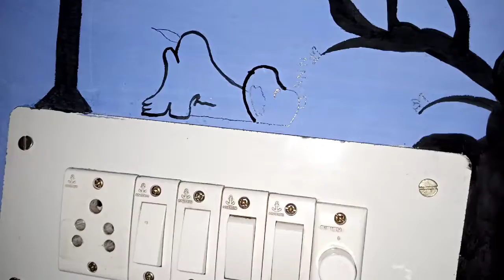PART- 2💟 of wall switchboard 2020☺️